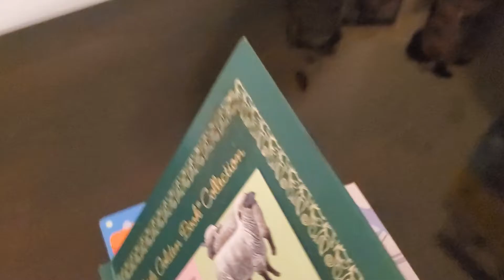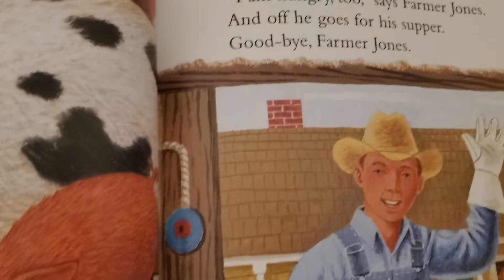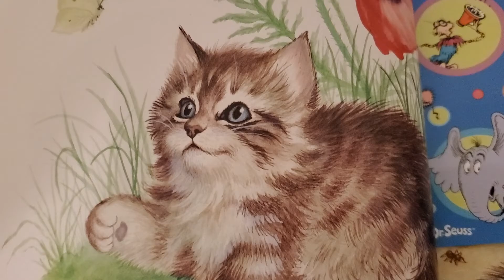The animals of farmer Jones and baby animals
Watch how the animals loves to have food from farmar Jones